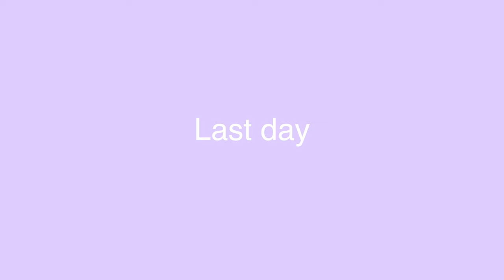[Holiday Vlog in Spain②] Enjoy Catalonia! Beach, Barcelona and Gaudi. ビーチ、バルセロナ、ガウディ。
どうもヒロエです。
今回は、6月に行ったスペインホリデーVlog後編をお送りしたいと思います。（やっと投稿できた！）
一緒に旅行をしてる感覚で楽しんでもらえたら嬉しいです。

Hi, I'm Hiroe.
This time, I would like to introduce you the Holiday Vlog in Spain episode 2 in June. Finally I uploaded!
I hope you enjoy it as if you were traveling together.

00:21 Day 3 Beach in Santa Susanna
02:35 Day 4 Barcelona
07:45 Last day

ヒロエ・ペッツォーリ
ロンドン在住三児のママ。フラワーエッセンス、アート、旅行、奇跡のコースが好きです。

Hiroe Pezzoli
I'm a mum of three children based in London. My interests are flower essence, art, travel and a course in miracles.

note: flower_universe
My main gear;
Camera: Sony a6000, Dji pocket 2
Editing software: Final Cut Pro X